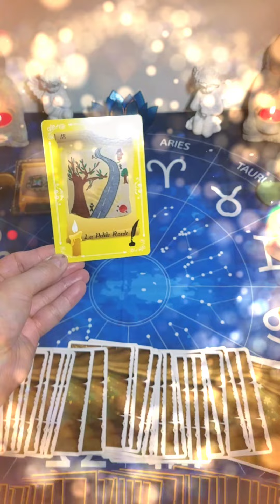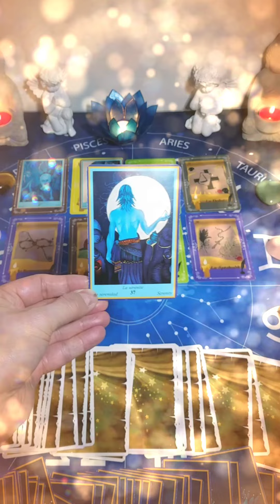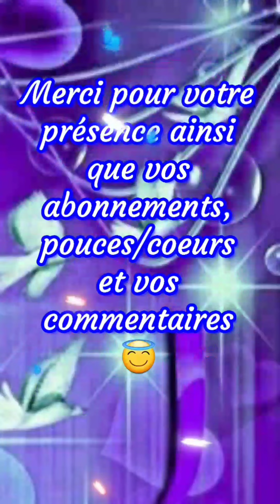🔮 Il/elle voudra absolument faire ce déplacement pour venir te voir. 🔮